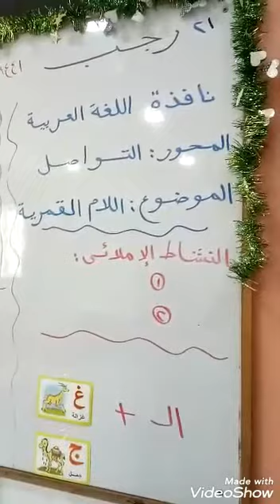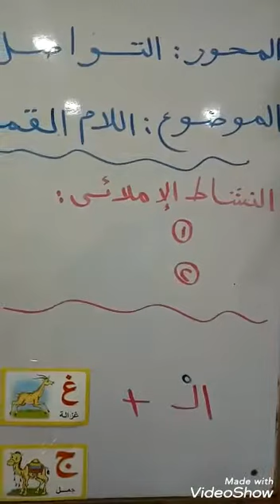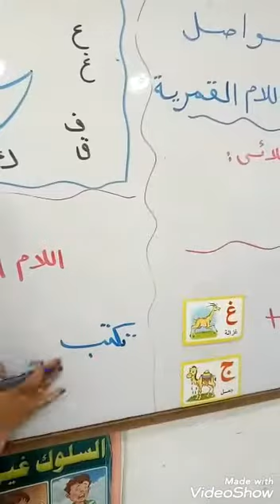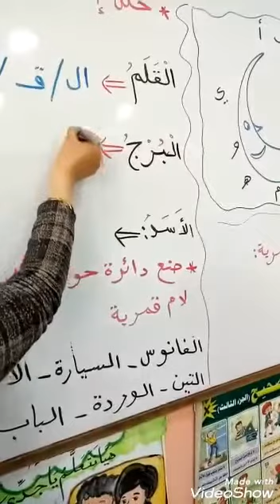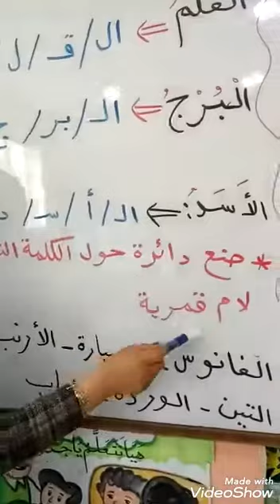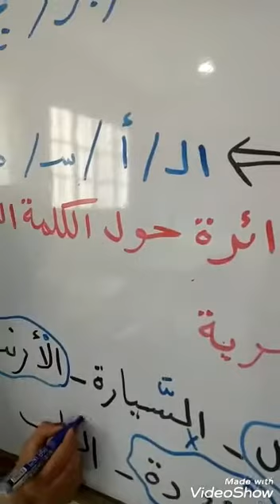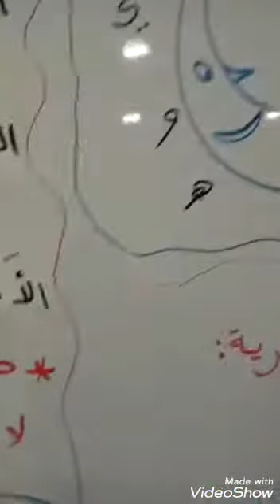ا.سهير احمد لغه عربية الصف الاول اللام القمرية